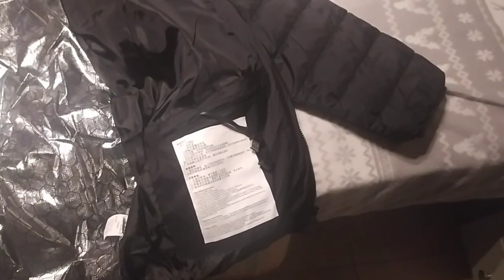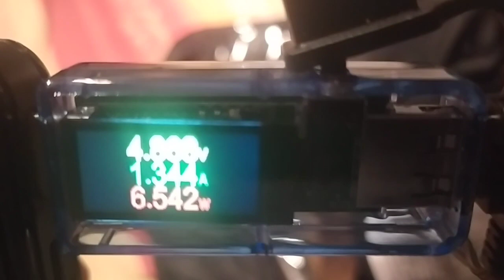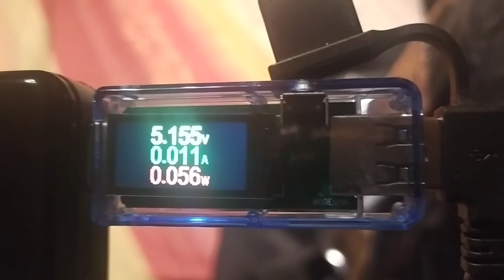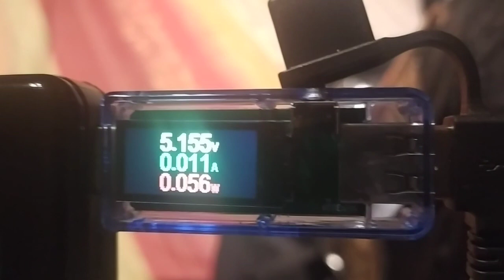Chaqueta con Calefacción